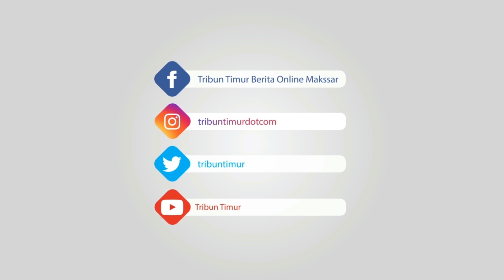Jangan Ragu Gunakan Layanan Gojek, Ini Kata Alvita Chen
Senior Manager Corporate Affairs Gojek Alvita Chen menuturkan, Gojek dalam setiap pengembangan produk dan layanan selalu berusaha memecahkan tantangan yang dihadapi oleh masyarakat, termasuk soal produktivitas.

“Semua layanan Gojek bertujuan supaya hidup konsumen kami semakin mudah. Mau bepergian tinggal pilih tanpa repot Go-Ride atau Go-Car, ingin pesan makan ada Go-Food, mau pijat ada Go-Massege,” kata Alvita.

Saat ini, kata dia, sudah waktunya konsumen lebih produktif dan bebas stress.

“Tidak perlu takut pesan Go-Car dan Go-Ride karena kami memberikan pelatihan safety driving untuk para mitra. Sehingga mereka mampu memberikan keamanan dan kenyamanan bagi konsumen saat sedang berkendara di jalan,” katanya. (*)